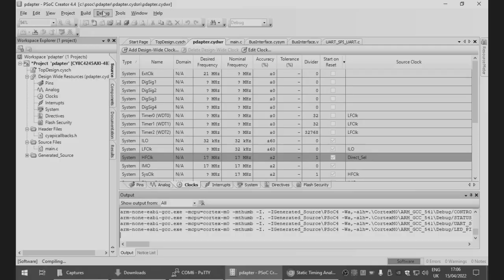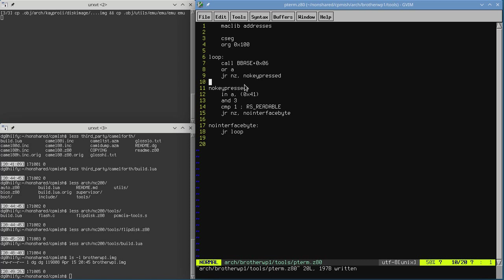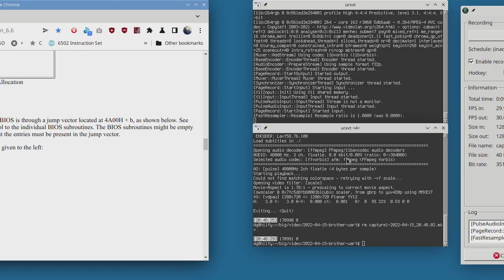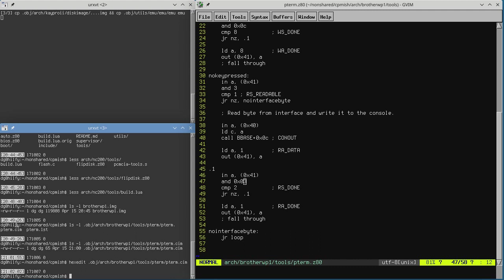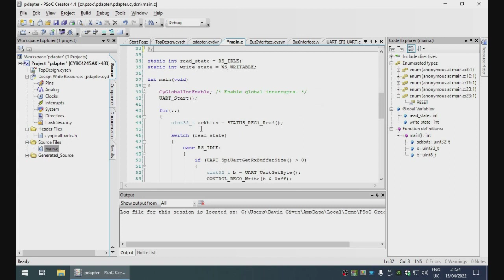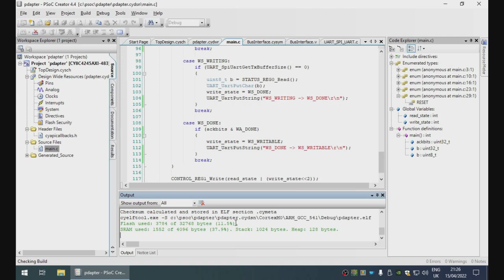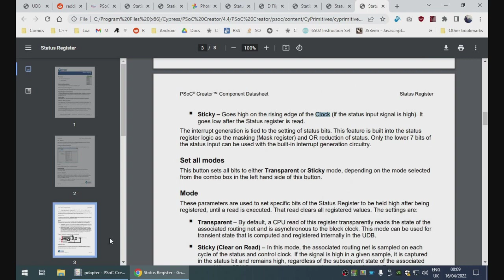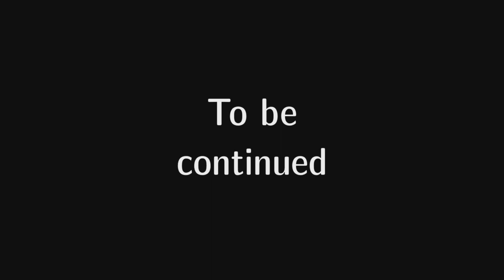A Brother WP-1 serial interface #5: Z80 stuff and fixing the state machine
In whch yr hmbl svt tries to make his Brother word processor into a serial terminal.

More of a series where I turn (non-destructively) my new Brother WP-1 word processor, which its excellent keyboard and letterbox amber CRT, into a sleeper system based around a Raspberry Pi. As the built-in UART isn't usable, I build by own from a cheapo PSoC4 development kit and Verilog, interfacing directly to the Brother's system bus.

I write the Z80 side of things --- a 65 byte CP/M program! --- and then finally, _finally_ get the interface state machine working.